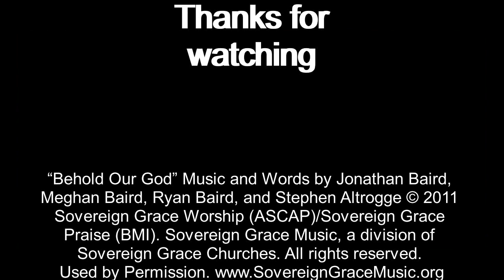Susannah's Christmas Art display 2018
Heyo to all who watch this video!! a special thanks to Sovereign Grace for letting me use their song for my Art project. This painting was inspired by the Birth and Death of Jesus.